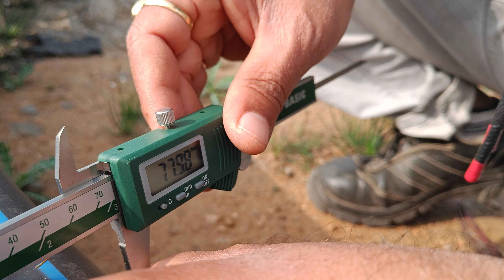What is Ovality of HDPE pipe ? and how to check ovality ?